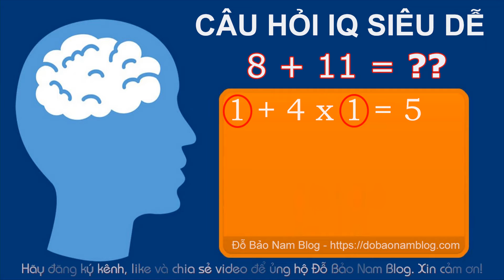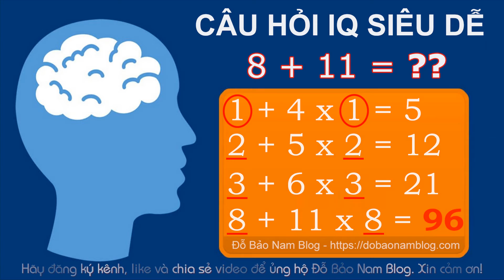Câu hỏi IQ có đáp án rất hay và đơn giản nhưng hơn 90% đều TL sai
Câu hỏi IQ có đáp án rất hay và đơn giản nhưng hơn 90% số người tham gia kiểm tra IQ đều trả lời sai? Vậy bạn có muốn thử sức với bài toán IQ hay này không? Đây là một câu hỏi IQ hay và có đáp án để bạn có thể thử sức xem khả năng giải toán IQ của mình có luôn tốt không? Hãy cùng thử sức nhé và comment câu trả lời của bạn xuống dưới video xem kết quả của bạn là gì???